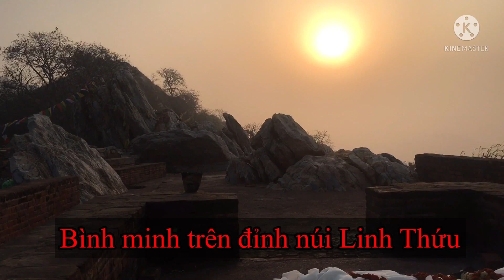Theo dấu chân Phật (P6), về thăm núi thiêng Linh Thứu, nơi Đức Phật thuyết Kinh Diệu Pháp Liên Hoa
Nuilinhthuu#laykinhphaphoa#thayhuyendieu#khihonghacbayve#phaphoanhiemmau